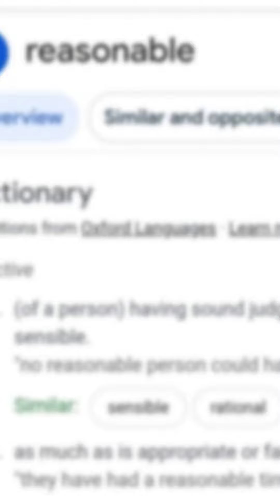Importance of hand count rule in ensuring accurate election results